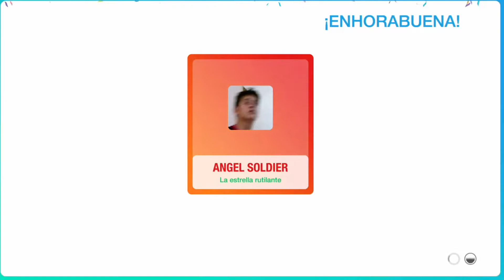Hala Bel Khamis | Maan Barghouth | Just Dance 2019 (Unlimited)